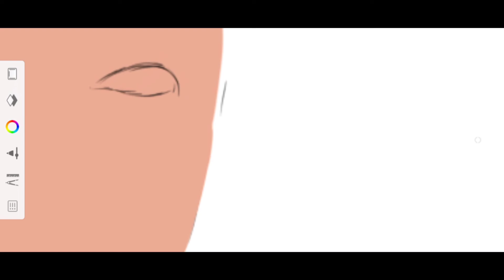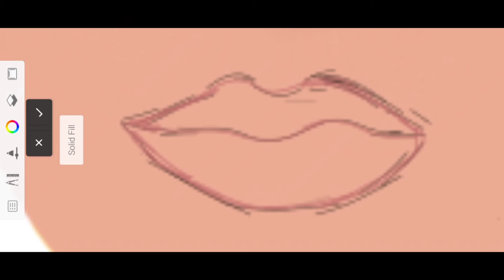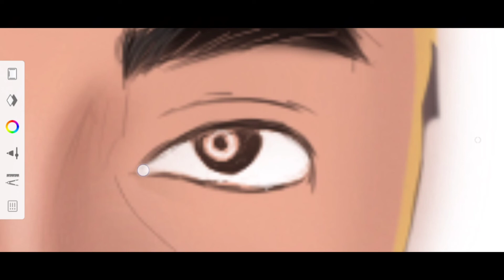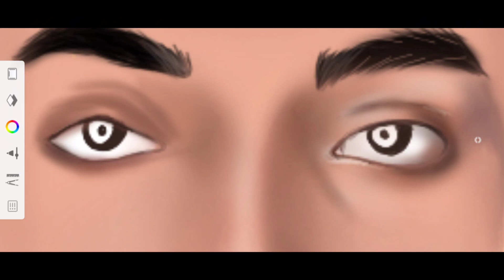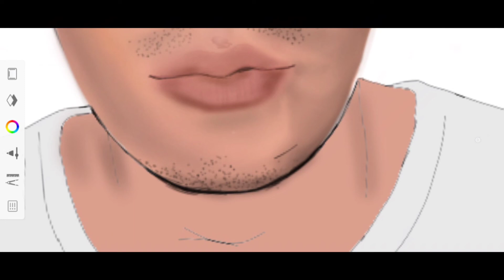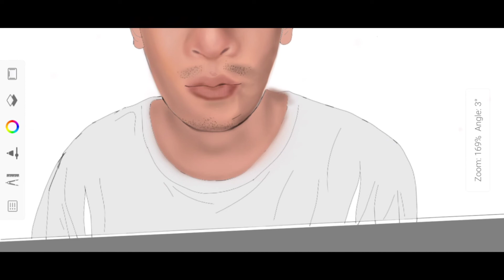TRANSFORMING WOW EMOJI into MARVIN FOJAS| SEMI-REALISTIC PORTRAIT using SKETCHBOOK| KAREN MARBIDA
Hope you guys like this transformation!❤️ Enjoy watching!

You can send me your requests/questions.😊